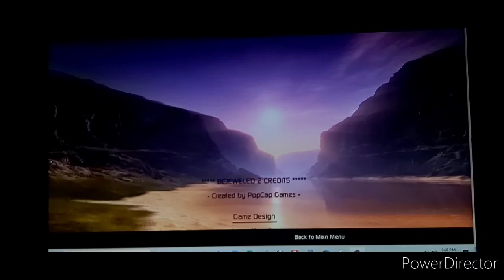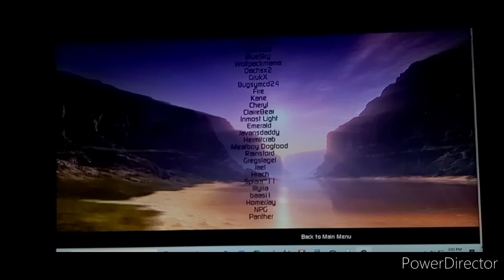Bejeweled 2 Widescreen Prototype The End